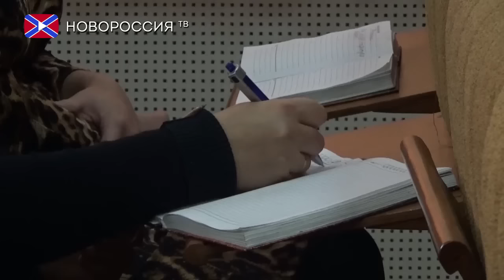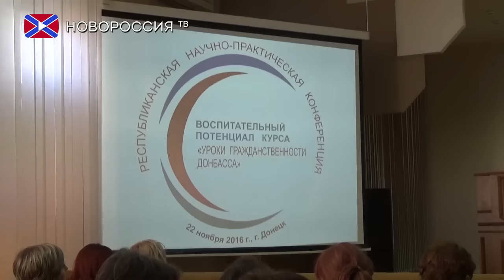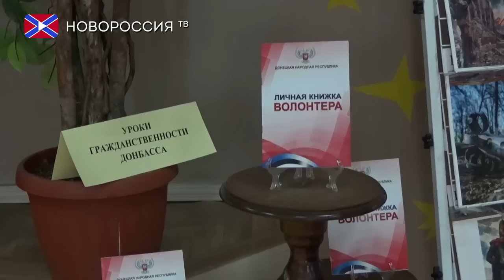Научная конференция "Уроки гражданственности Донбасса"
Аристотель писал, что «никакой пользы не принесут самые полезные законы, если граждане не будут приучены к государственному порядку и в духе его воспитаны».  Патриотизм- это любовь к родине и преданность своему отечеству.
В 2015 году по инициативе главы ДНР Александра Захарченко,  в учебную программу школьников были введены уроки гражданственности с целью эффективного  патриотического воспитания молодежи.
 22 ноября в Донецке состоялась научная конференция в рамках которой учителя и преподаватели из городов Республики подвели итоги проделанной работы и обменялись опытом. Помимо педагогов, в мероприятии приняли участие представители власти ДНР, профессора донецких институтов и университетов, а так же делегация из Луганской Народной Республики.